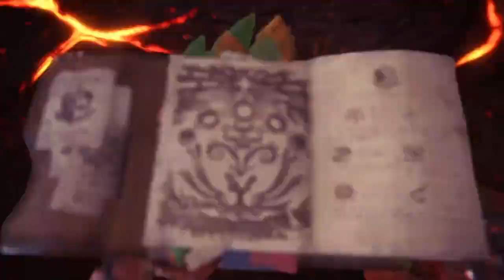MHW ICEBORNE - EX BEHEMOTH vs LS DRAGON SAFI'JIIVA (SOLO)